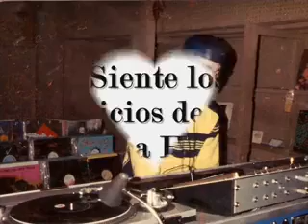Ron Hardy @ Classic House & Disco!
The Godfather of House ( some say its Frankie Knuckles)
Unknown date and locale